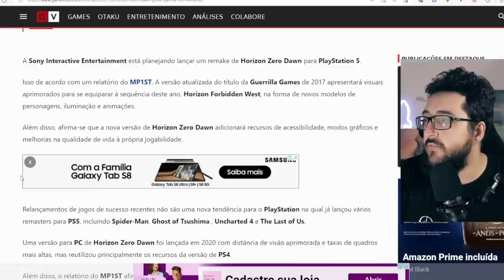Internet está ZOANDO a SONY por causa desse novo possível REMAKE!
Possível remake de Horizon Zero Dawn

➤ PSN: hadessama94